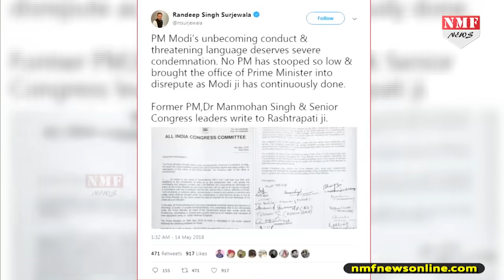Manmohan Singh ने की PM Modi की शिकायत, Ramnath Kovind को लिखा Letter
भारत के पूर्व प्रधानमंत्री मनमोहन सिंह ने मोदी के खिलाफ राष्ट्रपति रामनाथ कोविंद को चिट्ठी लिखी है, राष्ट्रपति को लिखे पत्र में मनमोहन सिंह ने रामनाथ कोविंद से आग्रह किया है कि वह मोदी को इस बात के लिए आगाह कर दे कि वह अपने भाषण में धमकाने वाली भाषा का इस्तेमाल न करें. उन्होंने कहां कि पीएम जिस भाषा का इस्तेमाल करते है वैसा आजतक किसी प्रधानमंत्री ने नहीं किया...